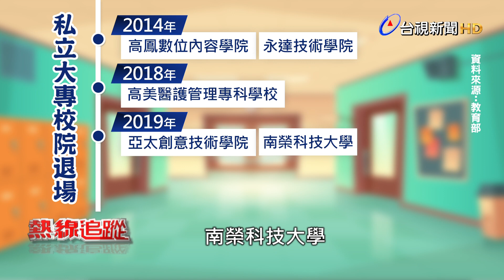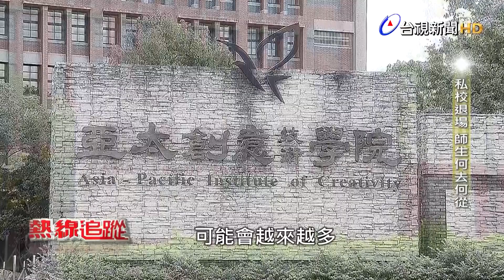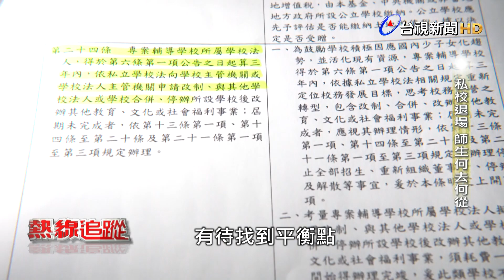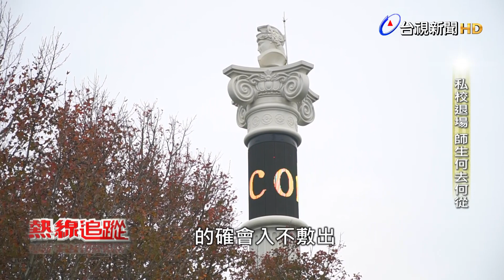熱線追蹤-私校退場 師生何去何從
台灣現今的教育生態，出現了重大轉變!新課綱實施後的第一次學測，即將在一月底登場，教育部每年底提供的新生註冊率，也可做為學生升學選填志願的參考。教育部最新公布的110學年新生註冊率，其中有七所學校不到六成，有學校甚至只有兩成的註冊率，面臨退場危機!

有大學校長質疑，認為低於六成的學校絕對不只七間，校方可能會用寄存名額的方法，來美化註冊率，難以反映實際的狀況；加上私校退場條例遲遲沒有通過，教團擔心會有經營不善的學校董事會、為了校產利益，萬一用粗糙的手段加速退場，迫害到師生的權益。我們實際找到被迫轉學的師生，看看他門面臨哪些問題。